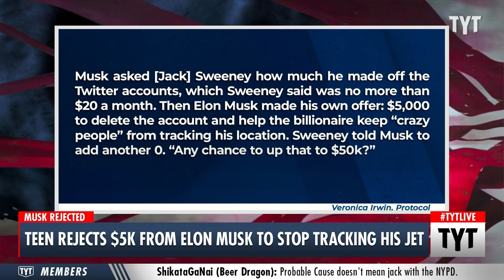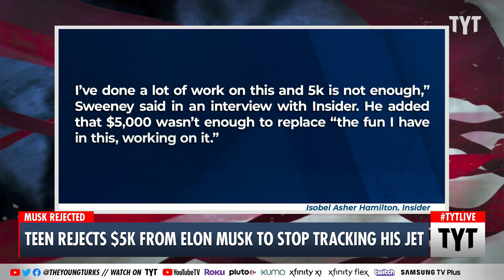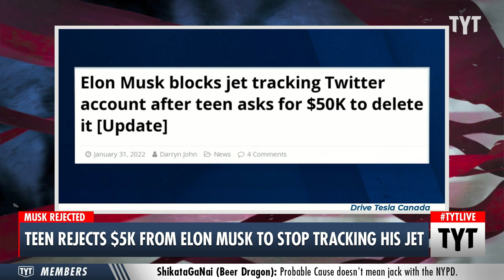Elon Musk Gets OWNED By Teen Who Tracks His Private Jet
19-year-old Jack Sweeney has been tracking and documenting Elon Musk's private jet flights on Twitter has been offered a measly $5,000 sum by Musk to take down the account. Musk is worried that this account and others that track his whereabouts are security risks, however he is the world's richest man with unlimited resources available to him, so I think he'll be alright. Cenk Uygur and Ana Kasparian discuss on The Young Turks.

“A 19-year-old who was offered $5,000 by Elon Musk to shut down a Twitter account tracking the billionaire's jet told Insider he refused the offer because it wasn't enough to replace the satisfaction he gets from running the account.

Protocol first reported last week that Musk had approached Jack Sweeney via private messages on Twitter. The DMs, a screenshot of which Sweeney shared with Insider, showed that Musk asked him to take down the account, called Elon Musk's Jet, saying it was a "security risk."

Musk had said in a tweet earlier this month that social-media accounts discussing his whereabouts were "becoming a security issue."

Sweeney discussed with Musk how his bots were able to track the jet and gave technical advice on how the billionaire could make his jet less trackable.”

220201__TB03Teen